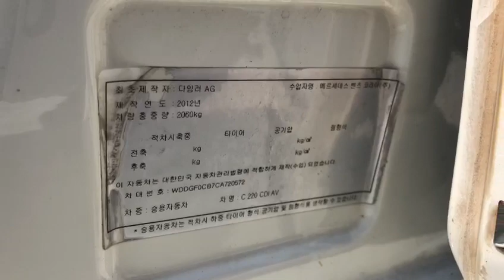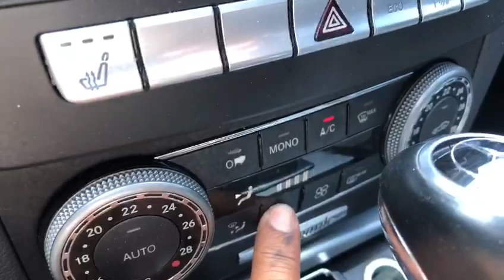2012 Benz C220 CA720572-White+LEATHER SEATS+USB+Navigation+Airbag+Radio